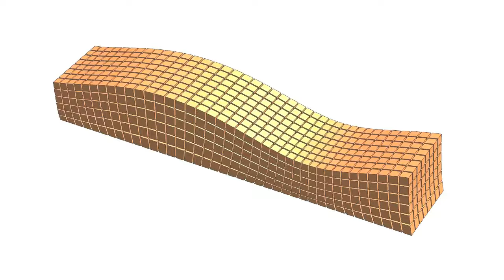Propagation of Seismic Waves: Rayleigh waves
The world was shocked by the news of massive earthquakes and devastating tsunamis in Japan. The event could easily be one of the most tragic natural disasters in recent history.

Scientific understanding and modeling of complicated physical phenomena and engineering based on such analysis is imperative to prevent unnecessary loss of life from natural disasters.

In a post on the Wolfram Blog, Yu-Sung Chang, Wolfram Research's Technical Communication and Strategy Manager, explores the science behind earthquakes to better understand why they happen in a post on the Wolfram Blog.

This video is one of the Mathematica animations generated for his post.